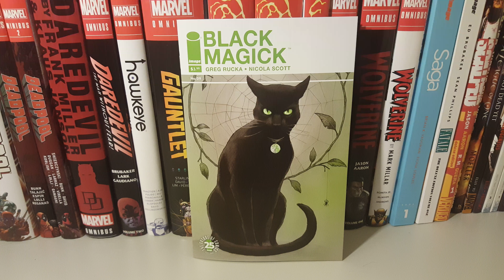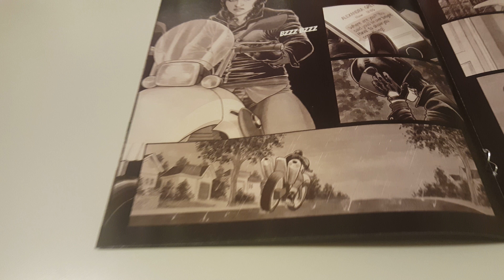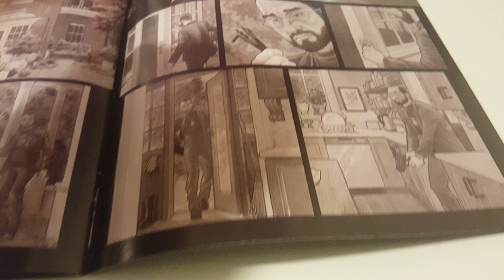Black Magick Vol 1 Issue 9 Overview